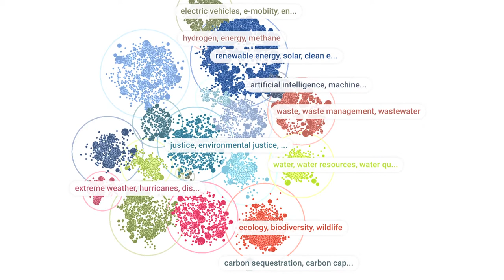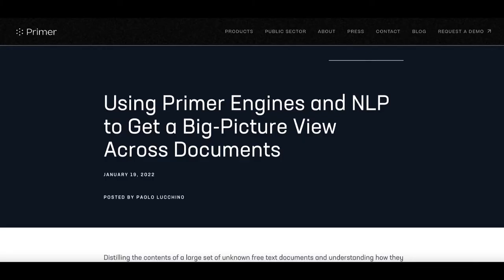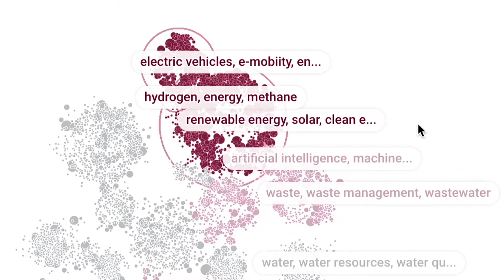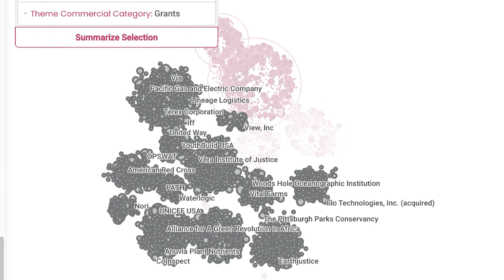Mapping the Future of Climate Change Funding with NLP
Primer partnered with Vibrant Data Labs, a nonprofit that uses data to create the first-ever comprehensive map of climate change funding. Our interview with Eric Berlow of Vibrant Data Labs shows how ‘following the money’ reveals both our biggest opportunities and threats to turn climate change around.